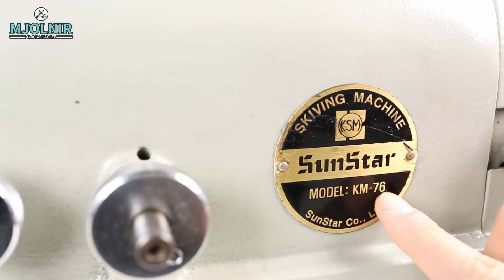[가죽공예 기초 강좌]#015 가죽공예 입문자를 위한 스카이빙(피할기) 각 부 명칭 1부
안녕하세요?
묠니르 채널입니다:)

오늘은 스카이빙(피할기) 각부 명칭에 대해서 안내해드릴건데요.
사실 바느질은 손바느질로도 충분히 가능하나
가죽과 가죽을 결합할 시에 필수 불가결하게 스카이빙이
필요할 때가 있습니다.
피할하지 않을 시 두꺼워 모양이 안이쁘거든요.

다소 지루한 내용일지도 모르지만
스카이빙은 가죽공예에 있어서 꼭 필요한 장비 중 하나입니다.
손피할은 한계가 있거든요...

중고제품은 취미로 하시는 분들에게 큰 부담이 되지 않기 때문에
중고 스카이빙을 갖추는 것을 적극 추천합니다:)